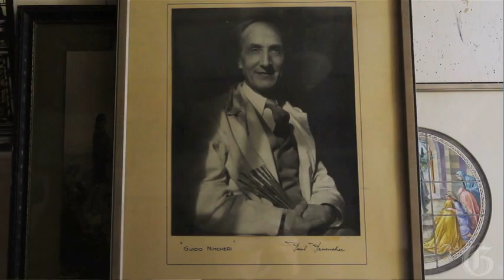Montreal artist Guido Nincheri's work to be preserved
Roger Boccini Nincheri is preserving the memory and artifacts of his famous grandfather, Montreal artist Guido Nincheri, who crafted beautiful windows and frescoes over more than 200 churches in Canada and the US.